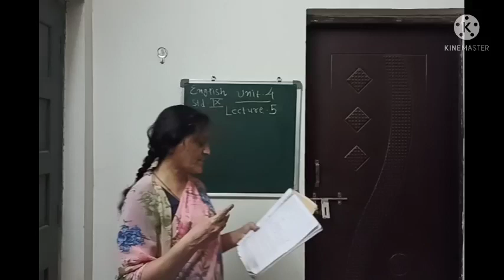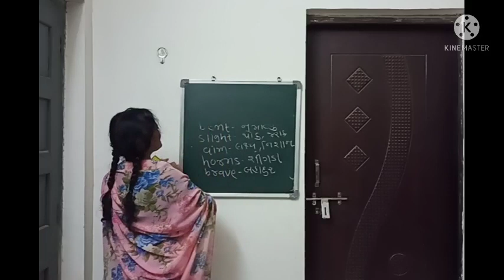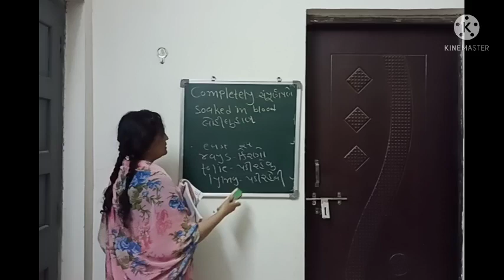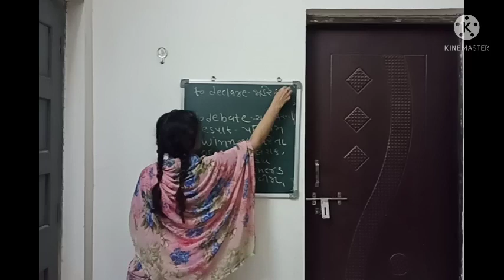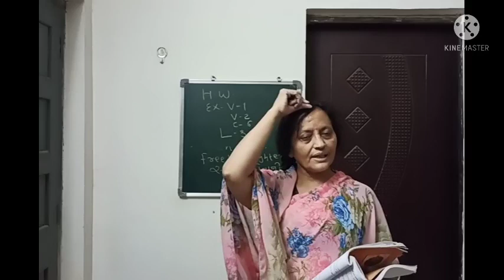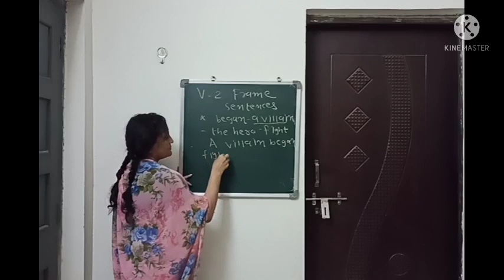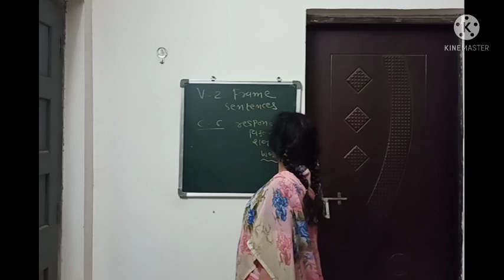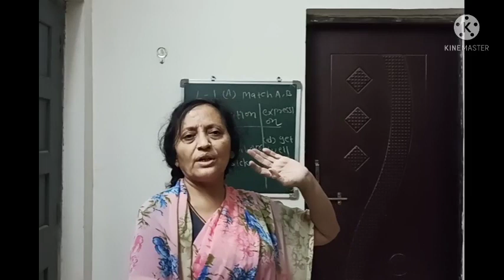STANDARD 9 ENGLISH- UNIT -4 LECTURE -5